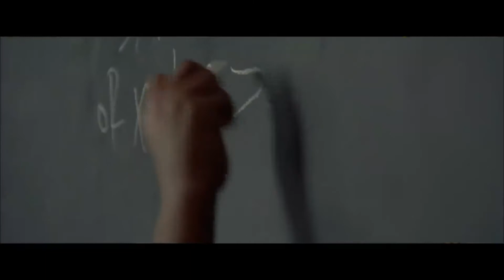Filme ESTRELAS ALÉM DO TEMPO e a Consciência Negra em 2020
Para comemorar o mês da Consciência Negra de 2020, em parceria com o Coletivo Aya Negro de Diamantina apresentamos filmes para alimentar o debate e a resistência acerca da cultura afro e afro-brasileira. Nesta quarta indicação recomendamos o filme ESTRELAS ALÉM DO TEMPO e nossas considerações sobre essa produção cinematográfica.